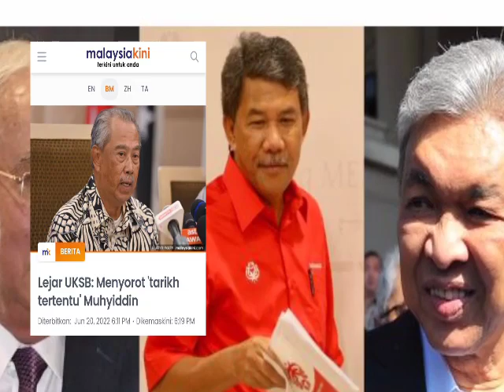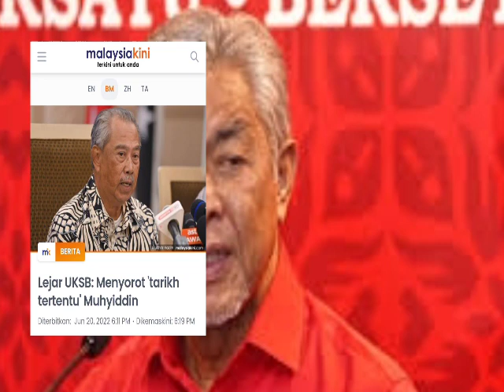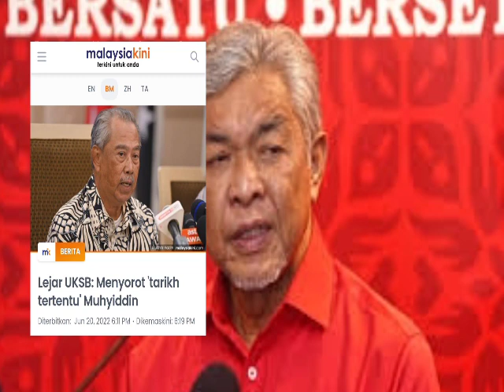ISU LEDGER UKSB:: AKHIRNYA MUHYIDDIN BUAT PENGAKUAN PALING MENGEJUTKAN SELURUH MALAYSIA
TUN MAHATHIR HAMPIR PENGSAN TERIMA KEPUTUSAN INI